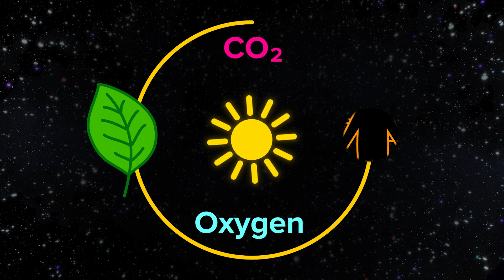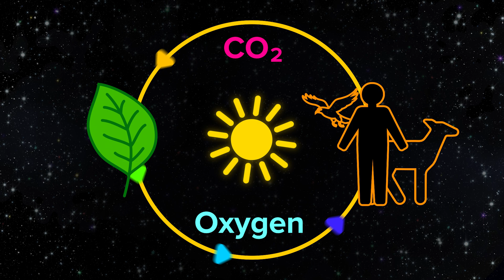Explore Nature with PocKit Robot: A Trip Up A Tree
Need some January inspiration? where you can also find the PocKit nature club, fun nature activities and Nature Explorer goodies at our shop.

0:00 The PocKit Song
0:54 The start of another great day
1:40 PocKit go monster trucking
2:05 Poc and Kit meet The Trees
2:22 Learn the Phonemes for 'Tree'
2:29 Introduction to trees
2:48 Scanning
3:04 Discovery Tree
3:44 Poc and Kit explore Wood Land
3:53 They disturb a badger
4:13 Poc and Kit meet a woodlouse
4:31 Climbing higher
5:05 Hello leaves
5:15 Learn the Phonemes for 'photosynthesis'
5:35 Discover photosynthesis
6:15 Poc and Kit return to earth
6:41 Sleepy time

🌳Join PocKit Robot (Poc and Kit) and Kasey, on an exciting forest adventure — all the way up a giant beech tree! ( not pocket but P-O-C-K-I-T)
In this episode, the team discovers how trees live above and below ground, meets tiny woodland creatures, and learns the amazing secret of photosynthesis — how trees help make the air we breathe.
Perfect for kids who love nature, animals, and outdoor fun, this educational adventure combines animation, exploration, and fun facts to inspire young minds.
What’s inside this episode:
- 🚙 Monster truck fun in the forest
- 🌳 Meeting a giant beech tree
- 🔍 Discovering life inside trees
- 🌞 Learning how leaves turn sunlight into food
- 🐜 Meeting a woodlouse (and more tiny friends!)
Great for:
✅ Ages 3–8
✅ Home learning & classrooms
✅ Nature lovers and future explorers